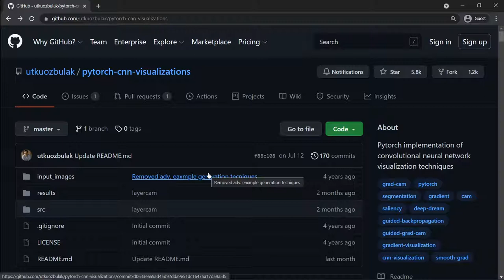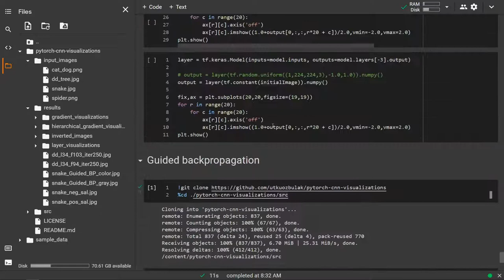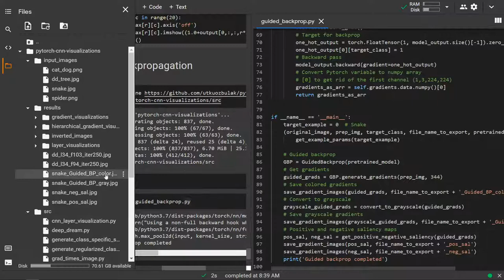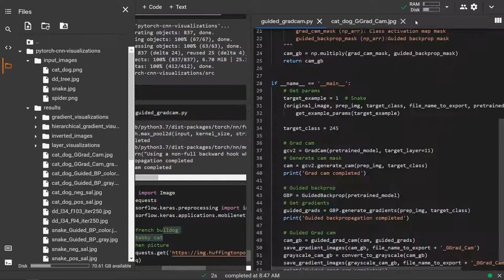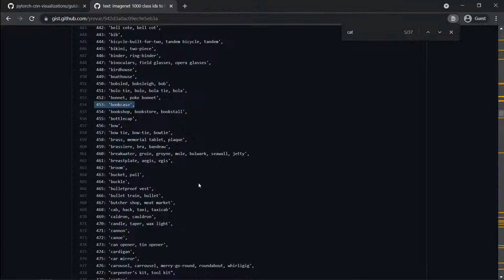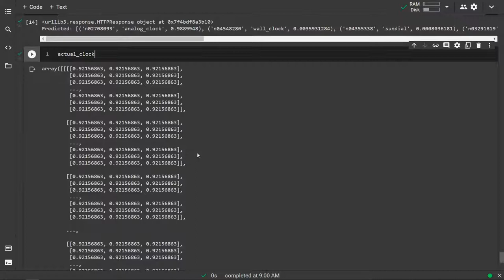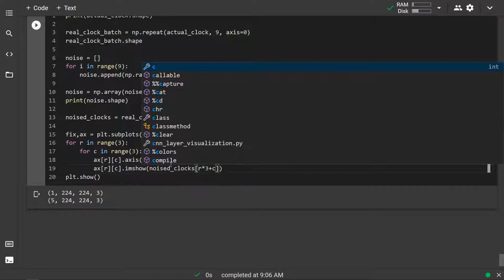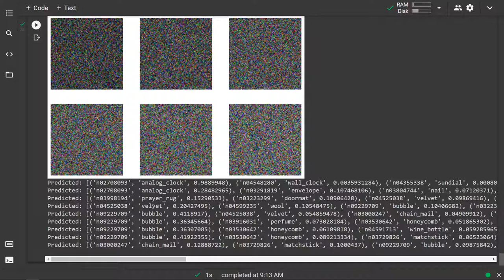Guided backprop then noise stability of fake versus real images for mobilenet